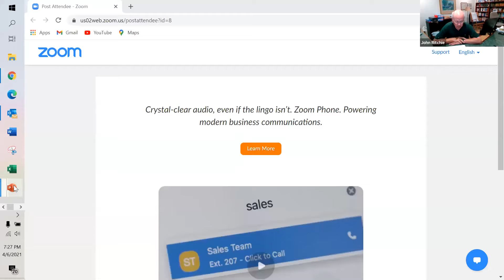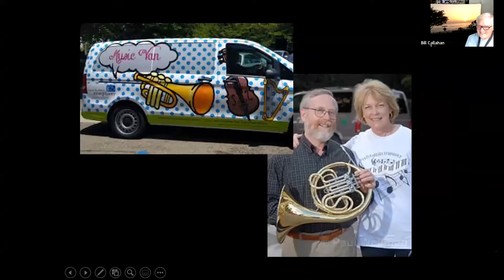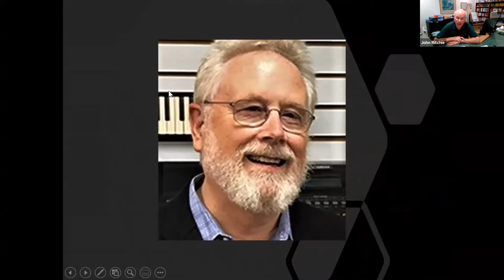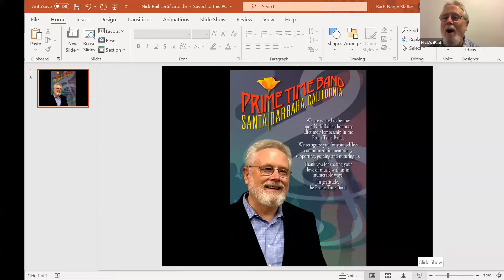Prime Time Band - Nick Rail Tribute 2021-04-06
After more than 25 years as a key member of the Prime Time Band leadership Nick has stepped away from Santa Barbara and the band to pursue his dream of improving the quality of music education in his home town. The band has been meeting on Zoom during the pandemic so during a recent rehearsal we asked Nick to attend so we could pay tribute to him.